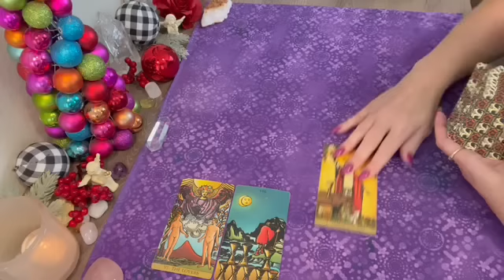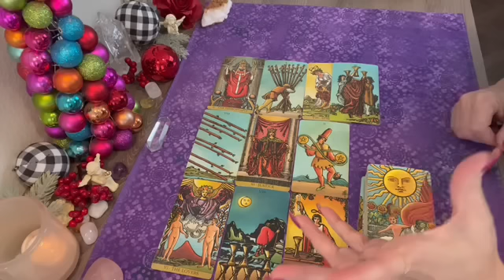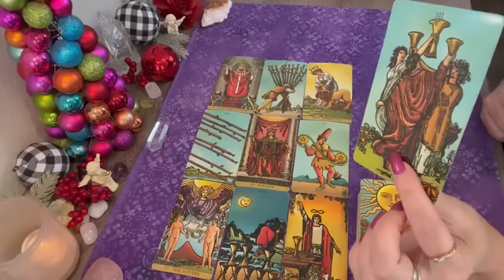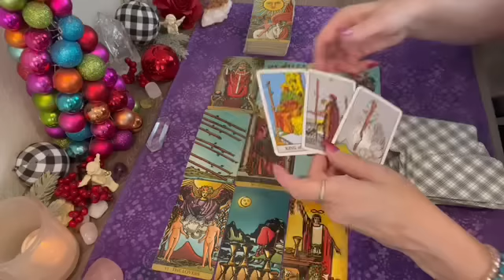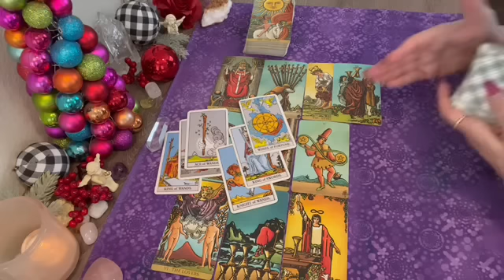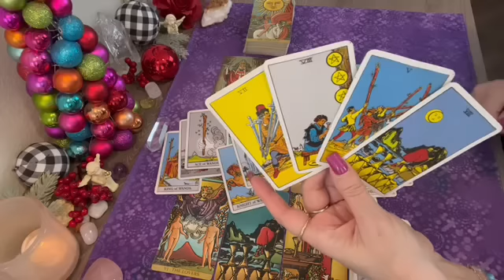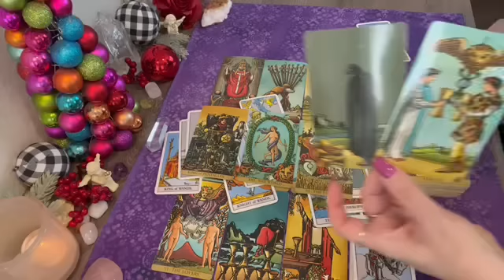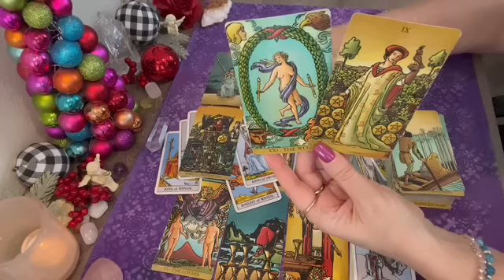Gemini something they want to say! A confession!